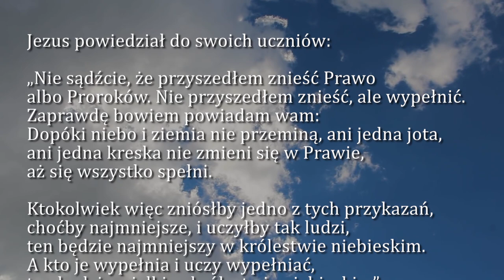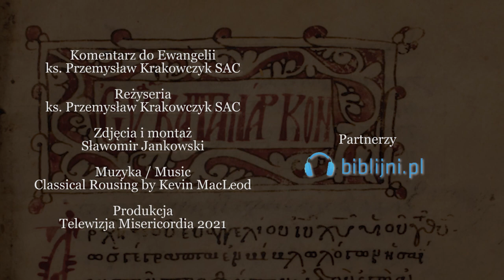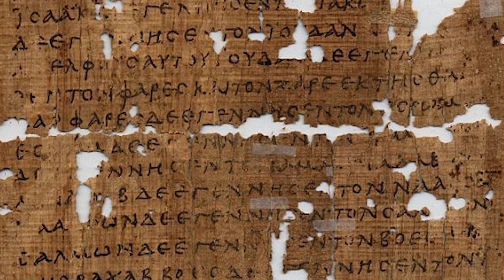Dobra Nowina na dziś | 9 czerwca - Środa, X tyg. zwykłego